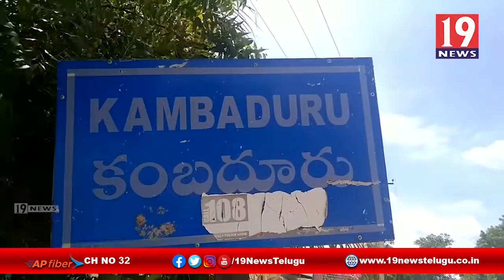Y.S రాజశేఖర్ రెడ్డి జయంతి సందర్భంగా కేక్ కట్ చేసిన వైసీపీ నాయకులు - కంబదూరు,అనంతపురం జిల్లా